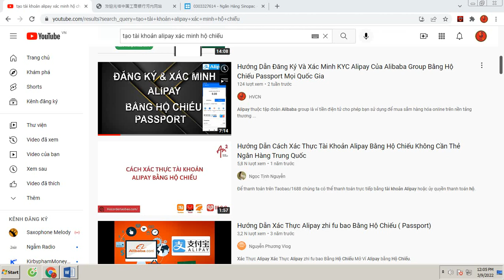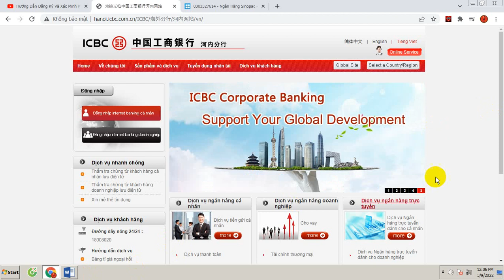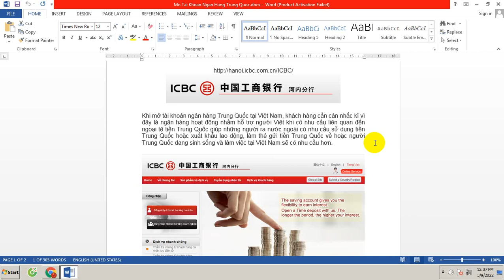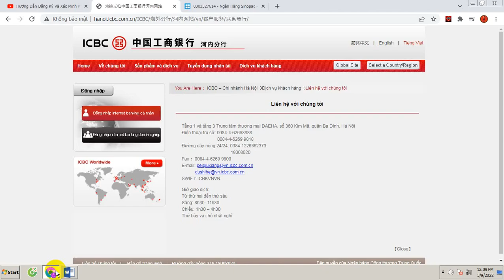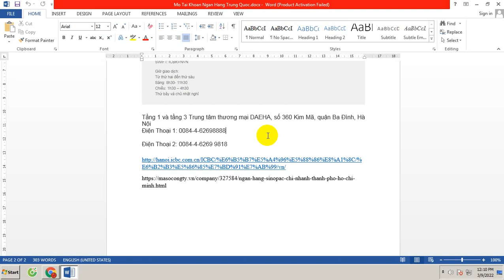Hướng Dẫn Tạo Tài Khoản Ngân Hàng Trung Quốc Tại Việt Nam Dùng Xác Thực - Xác Minh Alipay Và Wechat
Khi các bạn lập tài khoản Alipay hoặc Wechat để có thể xác minh tài khoản và dùng được toàn bộ tất cả các tính năng của ứng dụng hoặc để không bị khóa tài khoản các bạn cần phải có một tài khoản ngân hàng của trung quốc để xác thực
ở video này mình xin giới thiệu với các bạn 2 ngân hàng nội địa của trung quốc có trụ sở tại việt nam và để phục vụ cho người trung quốc sinh sống tại quốc gia việt nam, các bạn có thể cầm CMND đến ngân hàng và tạo tài khoản ngân hàng nội địa trung quốc giống như tạo tài khoản ngân hàng ở việt nam
Những ngân hàng này các bạn có thể sử dụng để xác thực tài khoản wechat alipay mua hàng trên taobao..vv và rất nhiều dịch vụ tại trung quốc
Địa chỉ Bank ICBC: Tầng 1 và tầng 3 Trung tâm thương mại DAEHA, số 360 Kim Mã, quận Ba Đình, Hà Nội
Địa Chỉ Bank SINOPAC: Địa chỉ: Tầng 09, Tòa nhà FriendshipTower, Số 31 đường Lê Duẩn, Phường Bến Nghé, Quận 1, Thành phố Hồ Chí Minh